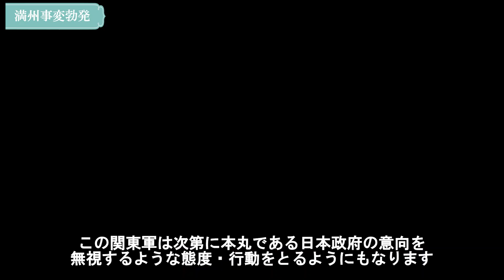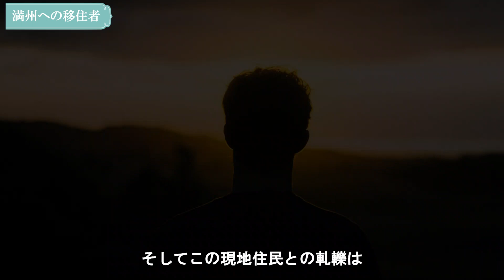満州はなぜ建国されたのか？旧日本軍が占領した本当の目的とは！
わずか１３年で消滅した旧日本軍の傀儡国家・満州
なぜ満州国を作る必要があったのか、満州事変はなぜ勃発したのか
どんな国だったのか
多くの謎が残る満州国についてご紹介していきます